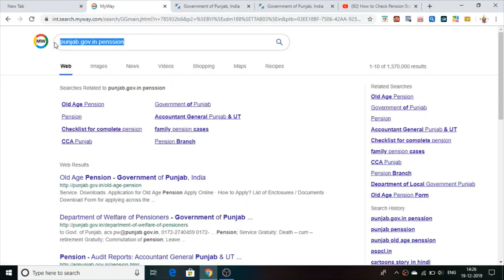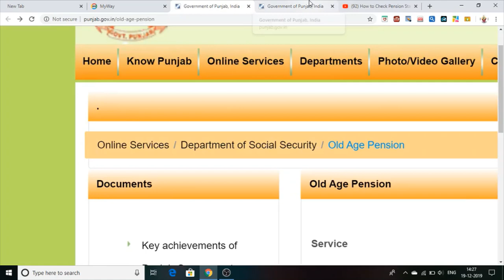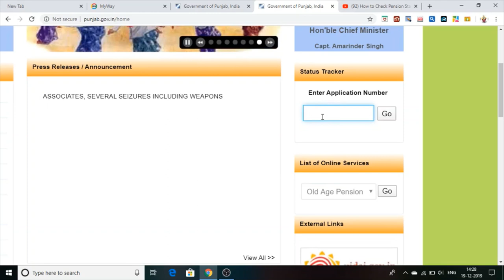| How To Check Old Age | | Pension Status | Online In | Punjab | 2020 |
Hello dosto This is video all details How of old age pension form online status kiwe check kar skade haan.

and how to apply di video dekhan waste channel nu visit karo kiwe apply karna hai budhapa pension di sari details dasi gayi hai